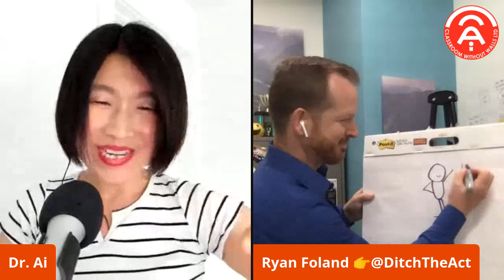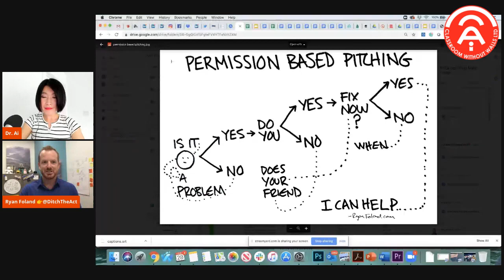How to pitch so people will listen, care, and act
💰 A proven method to pitch what you do so that people will ⤵️

👂 LISTEN

❤️ CARE

🙋🏻‍♀️ ACT

🔥 What an epic Interview with Ryan Foland regarding how to sell our ideas without overselling

💭 We discussed:

👉 Ryan's 3-1-3 method to pitch

🎤 Ryan wrapped up his 3-1-3 method in a rap. You must watch the video!

👉 Ryan's permission-based pitching

👉 How to summarize what you do in 3️⃣ sentences, 1️⃣ sentence, & 3️⃣ words

👉 WHY nobody cares what you do, but the PROBLEM you solve

👉 Finger-chopping VS finger-cutting problems